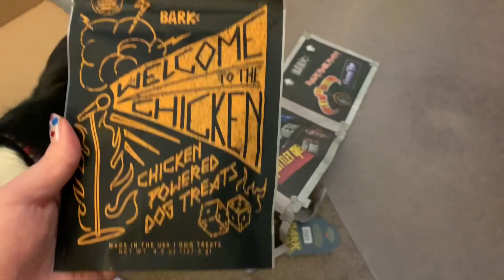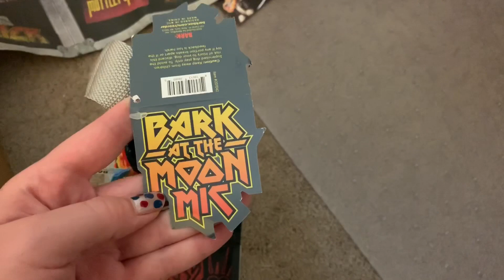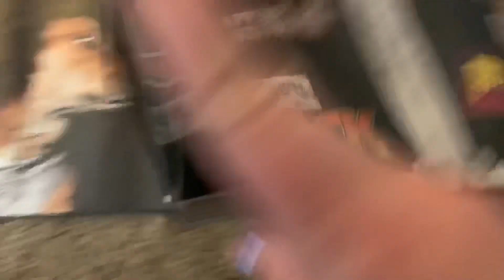BarkBox Unboxing July 2019 (Hairy Metal Themed)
YAY! This month Dixie got a metal themed Barkbox!!!

Follow Dixie on Instagram @Derpy_Dixie_The_Corgi